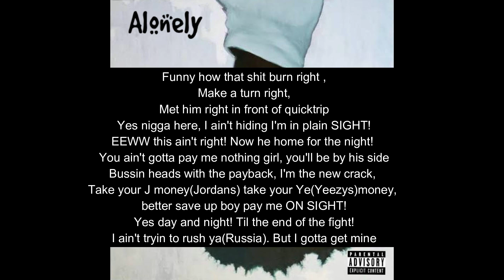2022 Gas Price